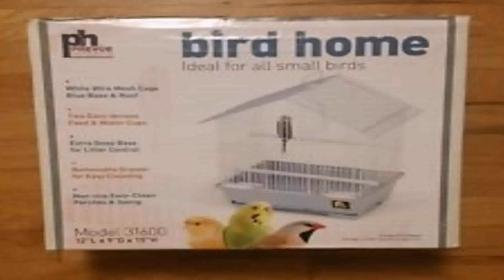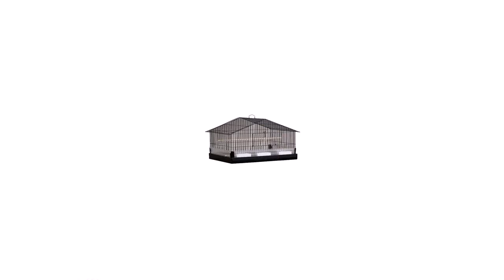House Style Parrot Cage (see description) (see description)